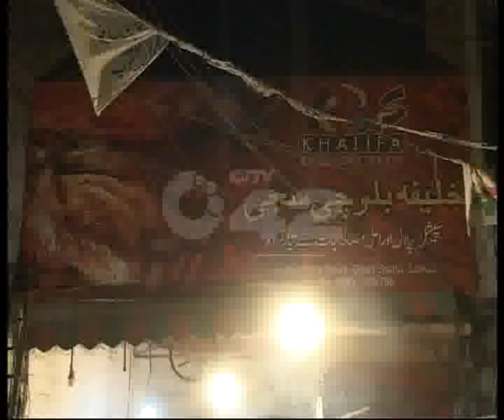City Overall Hazrat Sakhi Lal Shahbaz Qalandar Urs Sham E Qalandar Pkg By Riffat Abbas City42